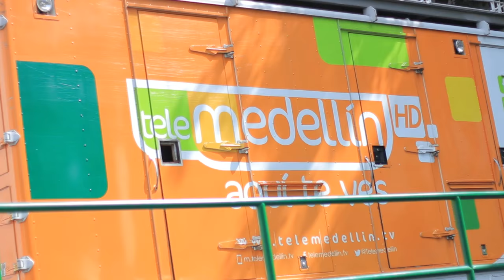La Ciencia del Trasteo: La ropa [Capítulo 5] Telemedellín